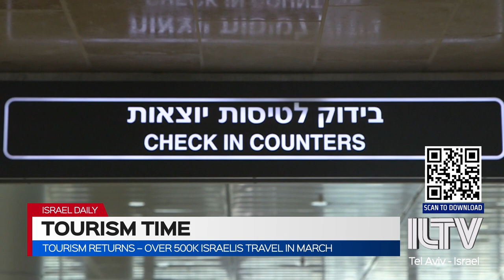ILTV weekly tourism segment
as we’re just ahead of Passover and the heavy tourism season, we’ll be updating you, weekly, on all the Israel tourism-related news you should probably hear. and with us to deliver

Marni Schamroth | ILTV Reporter